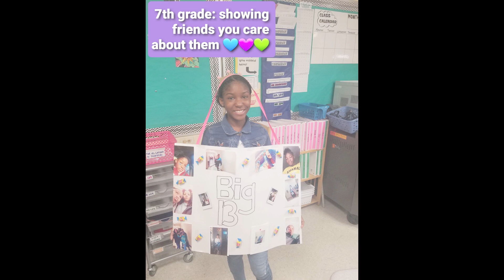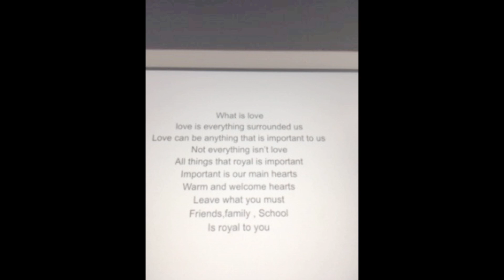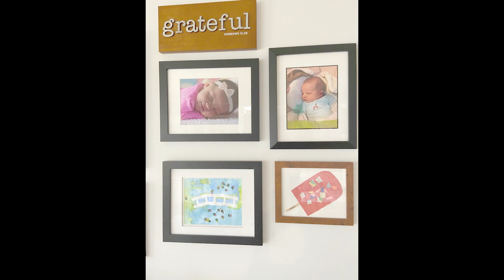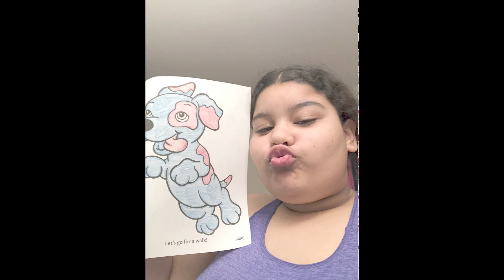TechBoston Academy Love Will Save The Day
Mr. Loves collection of love